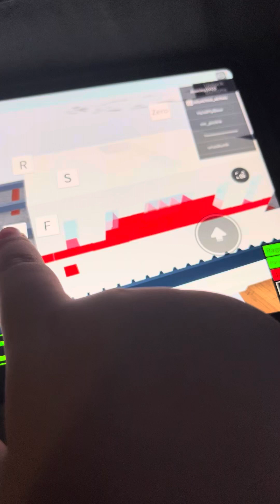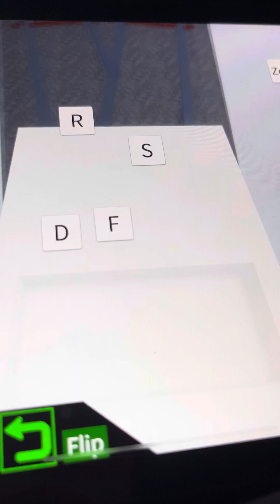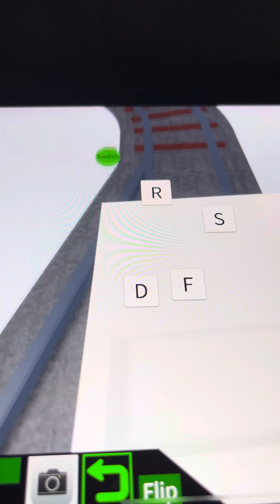8 January 2024